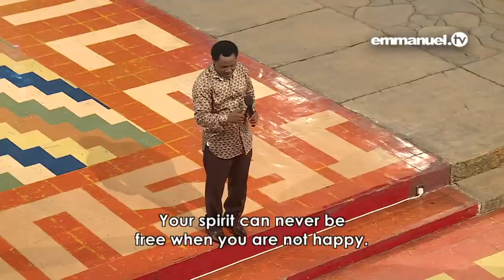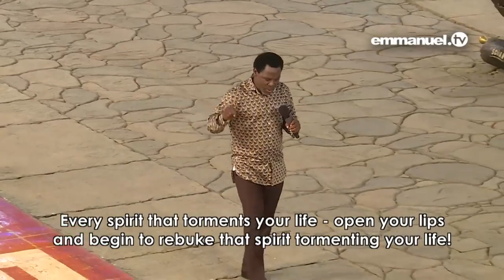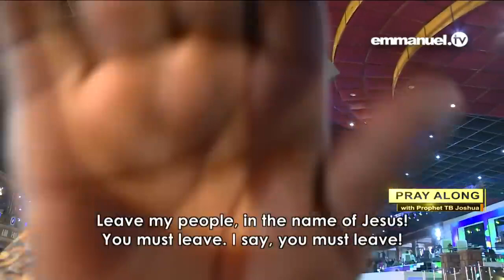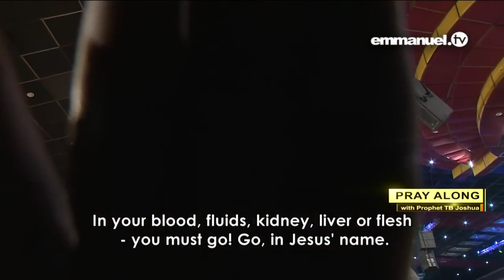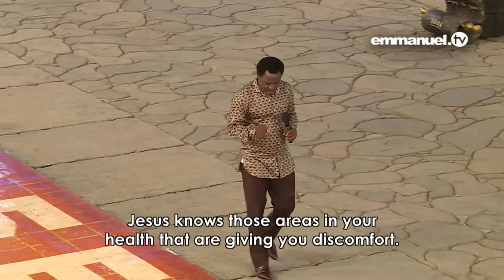How To PREPARE For PRAYER! TB Joshua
Down below are the list of T.B.Joshua fruits & their FRUITS:

😇PROPHET T.B JOSHUA'S  🇳🇬 FRRUITS (DICIPLES):

😇 Prophet HARRY short for "Charalampos Tsakonidis"(SCOAN Thessalonica)🇬🇷
😇 Man of God CHRISTOPHER Orji (COJIM)🇳🇬
😇 Wiseman DANIEL Emulandu (ELOHIM)🇳🇬
😇 Prophet RACINE Bousso (University Of God)🇸🇳
😇 Prophetess OLAYINKA Deborah Egbejobi (God's Own Grace Mission)🇳🇬
😇 Brother CHRISTOPHER Tonge known as CHHRIS  (God’s Heart TV)🇬🇧
😇Prophetess MARI-ANNE Uchechi Ibe(Essense of worship)🇳🇬
✝️ Evangelist JUSTIN (Justin Ministeries)🇦🇺
✝️ Evangelist EDWARD Gardiner (Hungry Generation)🇬🇧

PROPHET T.B JOSHUA'S GRAND-DICIPLES:

Apstle John Chi fruit:
😇 Apostle MARCEL Chiatim (NELCOM) 🇨🇲

Prophet HARRY fruits so far:
😇 Prophet MICHAEL Kalaitzoglou (International Revival) 🇬🇷🇺🇲